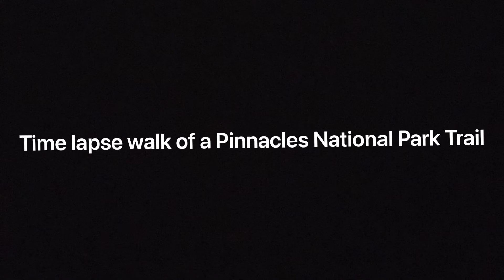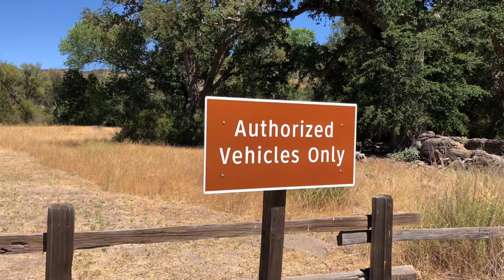My TimeLapse Walk of A Pinnacles National Park Trail